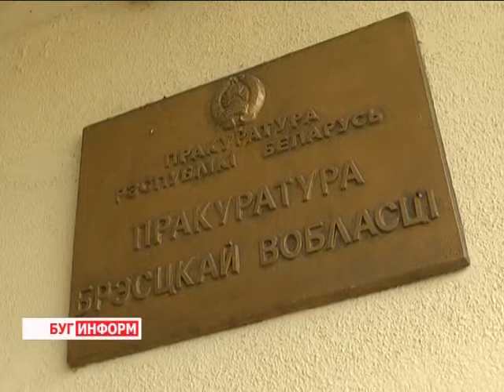2014-07-23 г. Брест Телекомпания Буг-ТВ. В Брестской областной прокуратуре.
Подведение итогов работы за первое полугодие 2014 г. в Брестской областной прокуратуре.
Сегодня в городе над Бугом прошла коллегия  прокуратуры Брестской области. Главные темы обсуждения -  итоги работы  контролирующего органа   за первое полугодие текущего года, а также поиск новых, более эффективных мер, направленных на улучшение криминогенной обстановки в области. Поскольку, несмотря на положительную динамику, проблемы  имеют место быть.  О состоянии соблюдения законности в Брестском регионе, а также о том, что вызывает тревогу у прокурорских работников -  расскажет Виктория Драгобецкая.